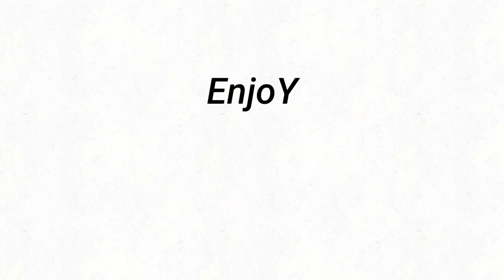Change || Origins of Olympus || Momiji and Dina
this was heavily inspired by Steven universe
:] much love